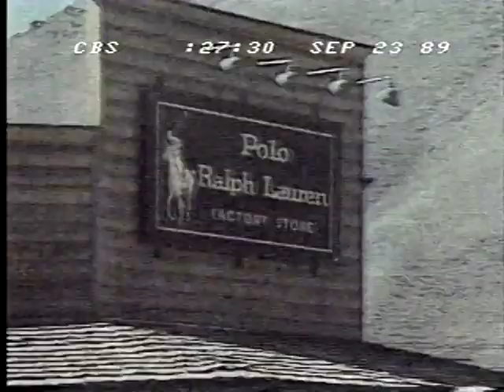Soviet Cowboys: When Leonid Brezhnev Met Chuck Connors - CBS Evening News - 9/23/1989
Soviet Russians' fascination with the Old West. Includes interview with Chuck Connors and footage of Leonid Brezhnev giving Connors a surprise bear hug in 1973, Eastern bloc "Western" clips, and a visit to Jackson Hole, Wyoming - the site of current US-USSR talks.